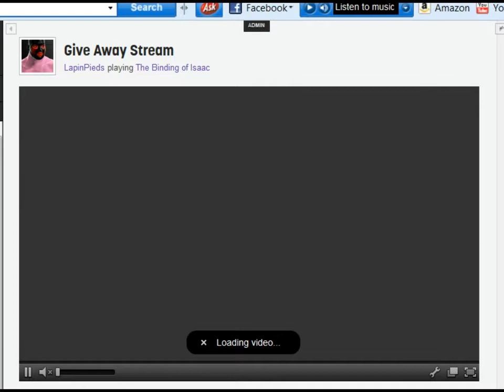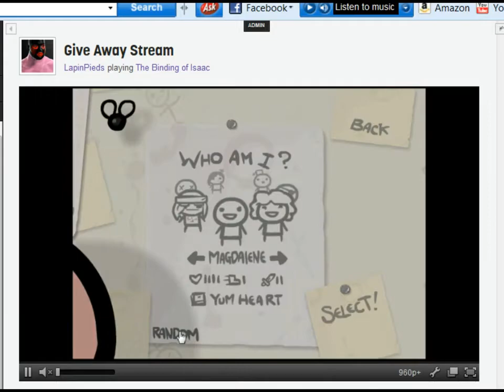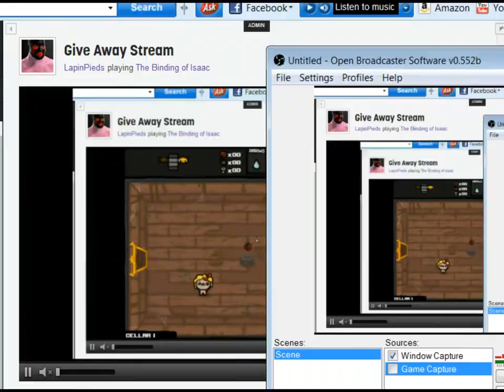Give Away Stream The Binding of Isaac 82613 1 2